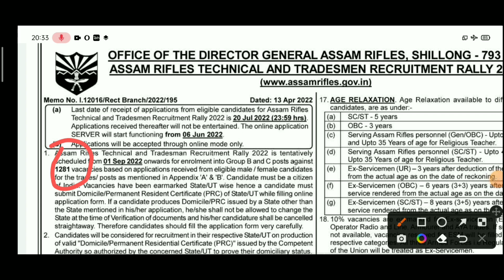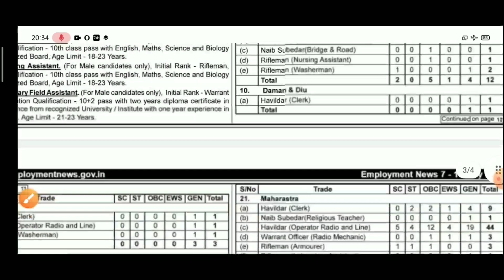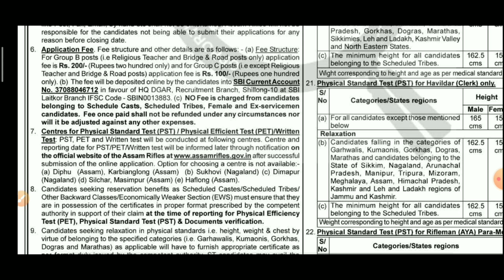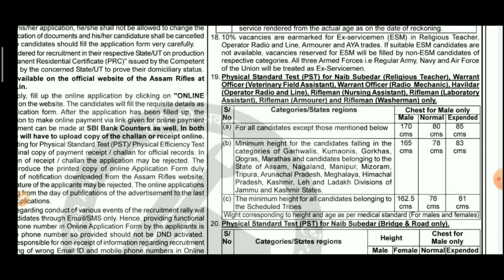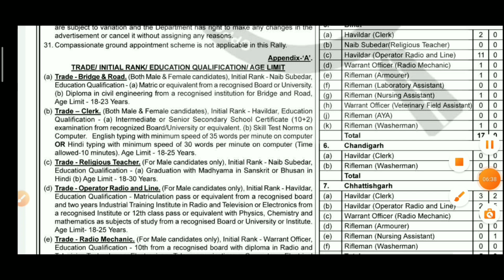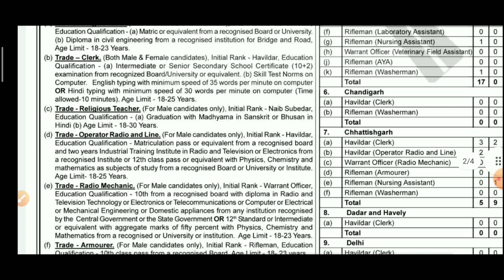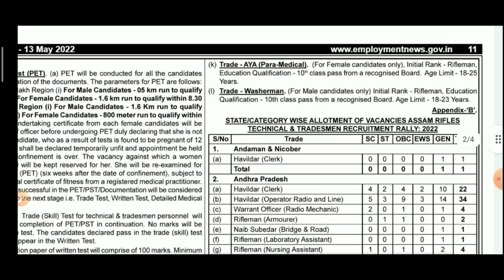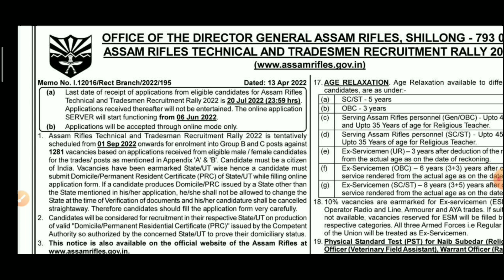Assam Rifles Recruitment 2022 | Assam Rifles Job Vacancy 2022 | Assam Rifles 1281 Posts Notification